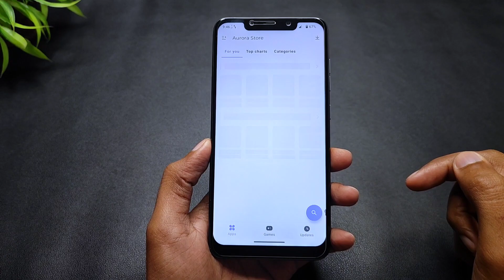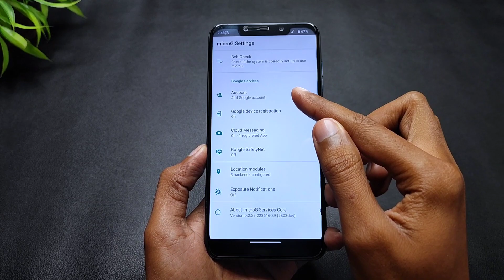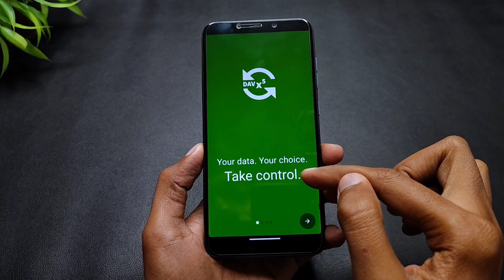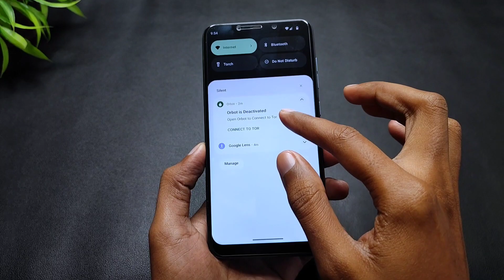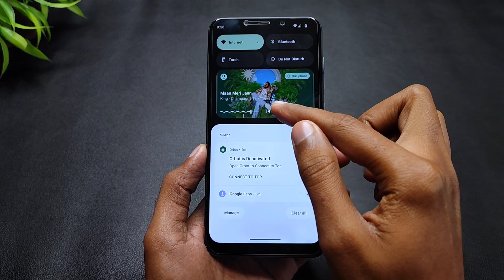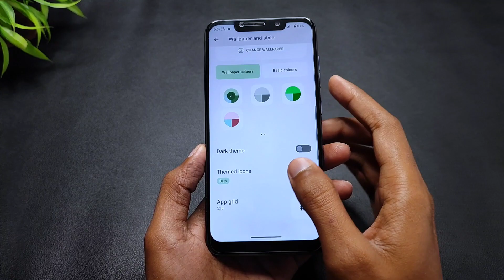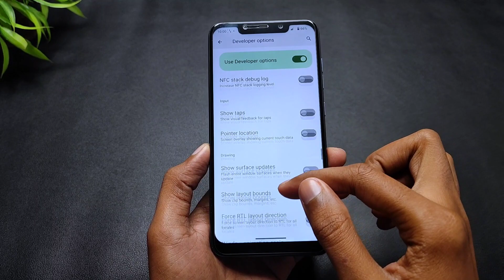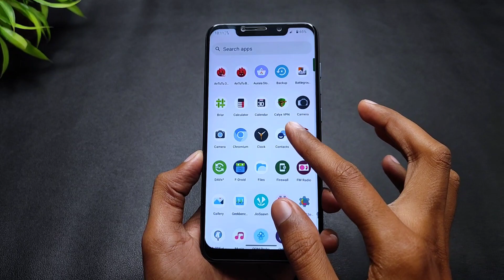POCO F1 - CalyxOS 4.6.0 - Private & Secure Rom | Android 13 - Full Detailed Review